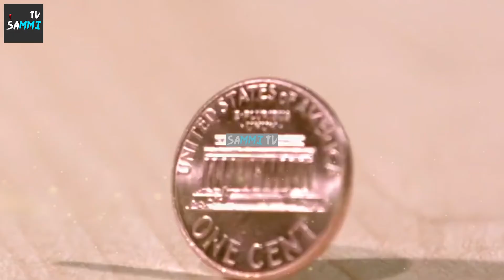What Happened If We Built A Dyson Sphere Around the Sun? | Hindi/Urdu | SAMMI TV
In 1960, an established physicist named Freeman John Dyson wrote a brief paper for the scientific journal Science. In that paper, he postulates and then describes a way to capture the energy of an entire star…

Welcome to My Channel  SAMMI TV , If you are knowledge Seeker for New and interesting Science and technology , Islamic History  and Entertainment related Videos documenting my life and sharing my opinions with the people of the internet , Travel Documentaries , Unique Stories , Moral Stories , Urdu And Hindi Useful Informative Videos then come Join Us.